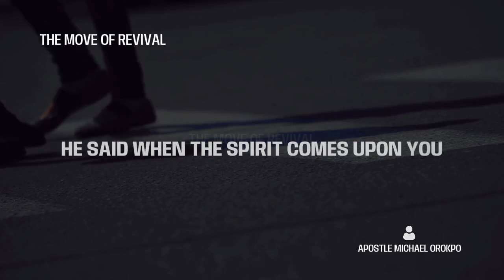THIS IS WHAT THE HAND OF GOD WILL DO IN YOUR LIFE - APOSTLE MICHAEL OROKPO